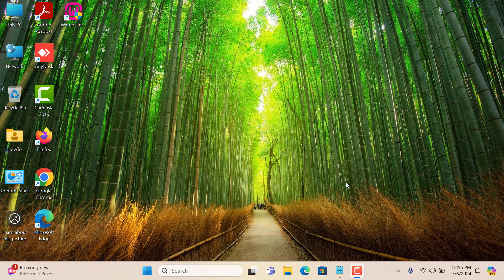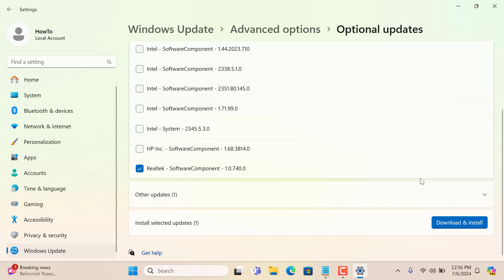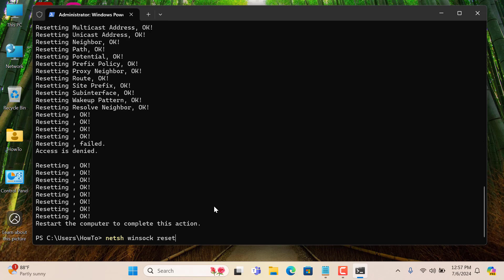How to Fix WiFi Option Not Showing in Windows 11 | Quick & Easy Solutions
Are you struggling with the WiFi option not showing up in Windows 11? Don't worry, we've got you covered! In this video, we provide step-by-step solutions to help you fix the missing WiFi option and get you back online in no time.

We'll walk you through various troubleshooting steps including checking network adapters, updating drivers, and adjusting settings to ensure your WiFi option is visible and working correctly. Whether you're a tech novice or an advanced user, our clear instructions make it easy to follow along and resolve the issue.

copy/paste Code :
ipconfig /release
ipconfig /flushdns
ipconfig /renew